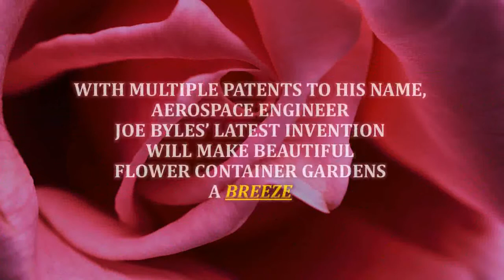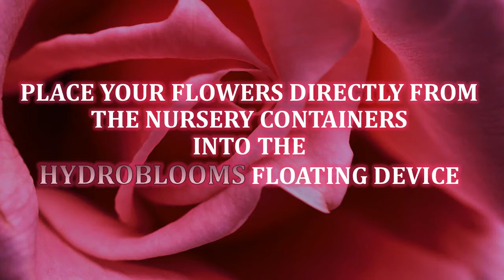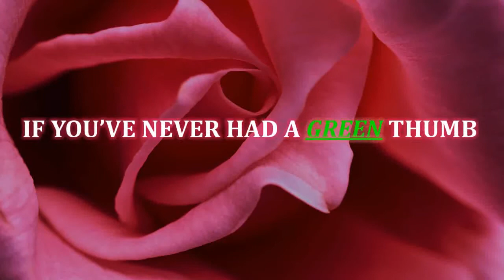Hydroblooms windows media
Patented Container gardening system.